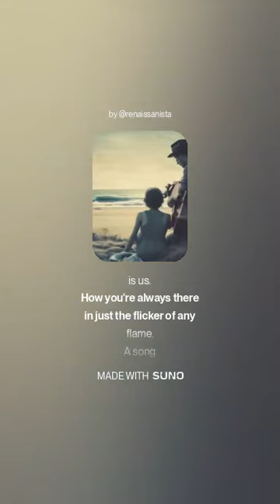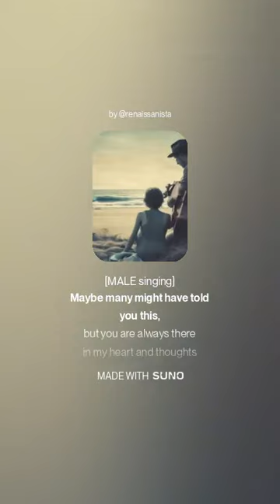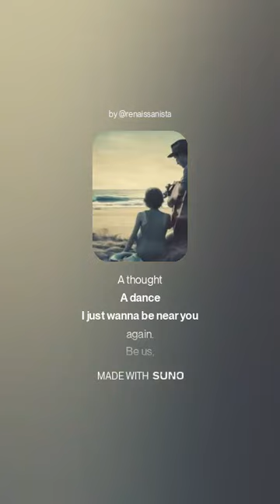Heavy Blues, Jazzy, Female, Our October, lyrics by Renaissanista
A TWINFLAME SONG🔥